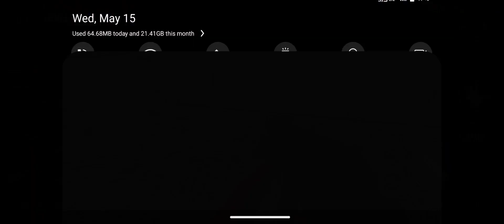Slender Insane - New Update - Android GamePlay #29